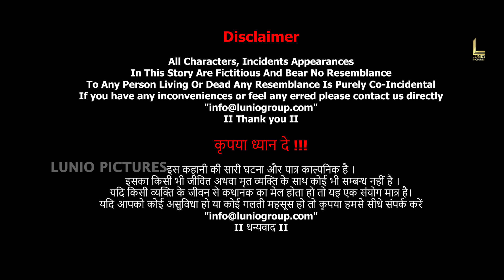पहले मैं इस सिचुएशन को समझने की कोशिश करता हूं | Bounty Hunters | Action Suspense Hollywood Clip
Directed by : Patrick McBrearty
Written by : Reese Eveneshen
Produced by : Chad Archibald, Cody Calahan, Michael Paszt
Starring : Trish Stratus, Christian Bako, Boomer Phillips
Cinematography : Justin G. Dyck

A group of people which specializes in catching people who have skipped bail or have a bounty on their heads. One night the group, consisting of Jules (Trish Stratus), Chase (Boomer Phillips), and Ridley (Frank J. Zupancic), catches an informant with a $100,000 bounty on his head. A mobster who wants this man for his own purposes offers the group a million dollars to turn the informant over to him.

A hundred thousand dollar bounty or a million dollar execution? Choosing the former launches the heroes of BOUNTY HUNTERS into an all-out fight just to stay alive. The feature film debut of international fitness model Trish Stratus, BOUNTY HUNTERS is a sexy, action packed ride.